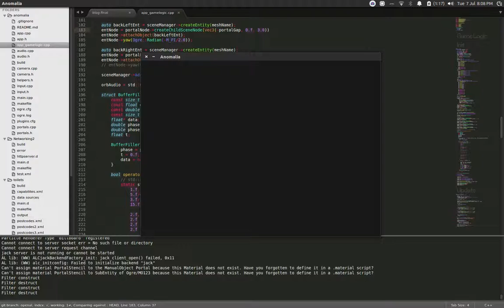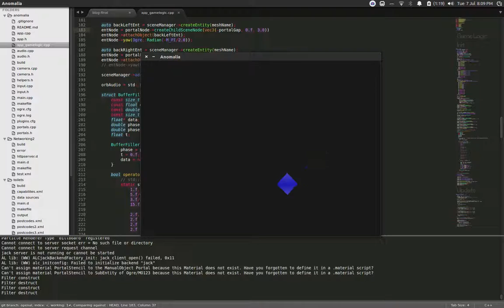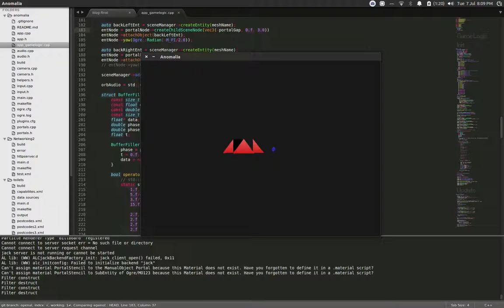Floaty Orb Thing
This is what work I've done so far on getting audio into my Ogre project. All audio is procedural synthesis mixed with OpenAL's reverb and lowpass stuff.

Note: this is a reupload because the last version only had the left channel